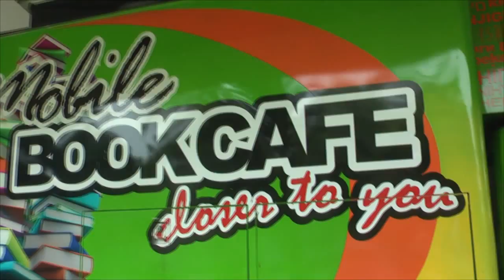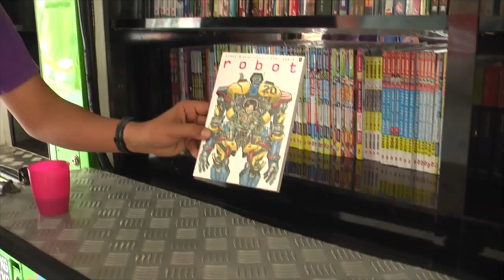Mobile Book Cafe Malaysia